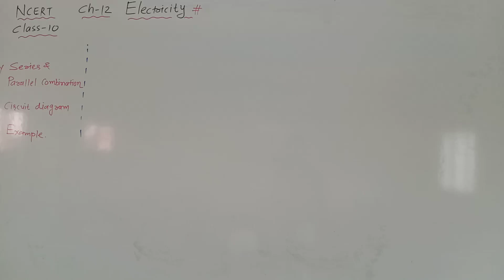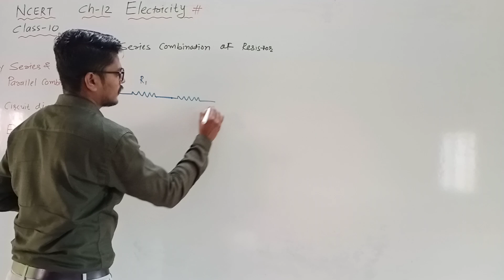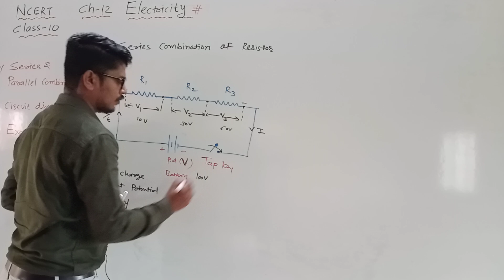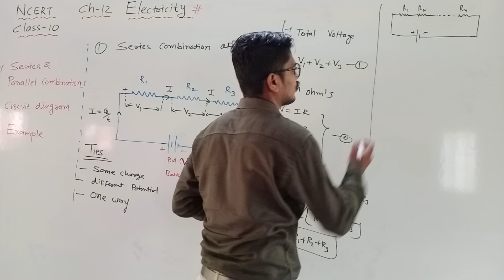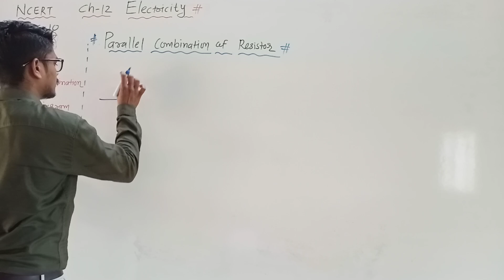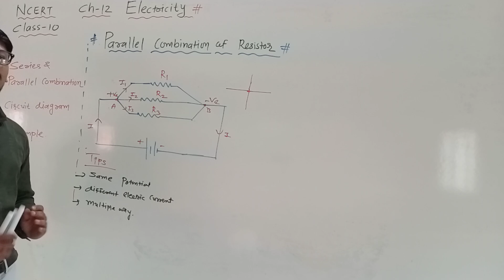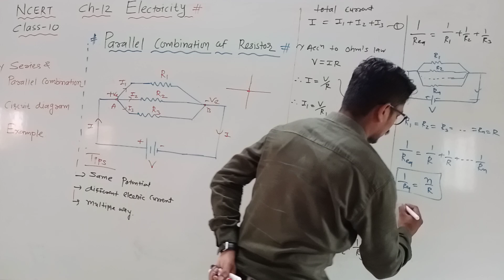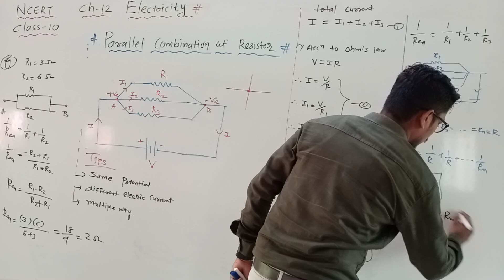10 Science | Physics | Ch-12 Electricity | 03-Combination of Resistance| Sanjaysir